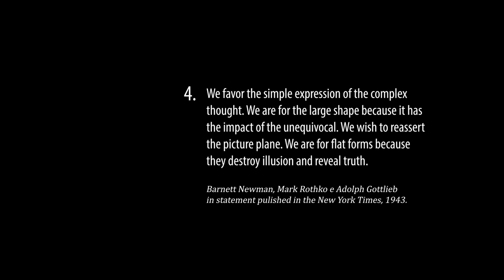ITALY GREECE RESTART PROJECT Video Art “Oceans” by Muriel Paraboni, photography Marcus Jung-Brazil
BIBART INTERNATIONAL ART BIENNIAL and  EYE'S WALK DIGITAL FESTIVAL - ITALY GREECE "RESTART PROJECT"
Video Concept
Oceans’ is a kind of dialogue-homage to painters of American abstract expressionism, especially Barnett Newman and Mark Rothko, for whom simple and elementary forms would be the bearers of the truth. The work therefore speaks, in its abstract movements, of metaphysical and subtle oceans, of the sensitive and creative mind in its struggle to get in touch with the essences of artistic making.
Curators of the event are Miguel Gomez art director of Bibart Biennale and Filia Milidaki curator of the  Eye's Walk digital festival
With the patronage of the municipality of Bari-Italy
European Festivals Association (EFA)
Social media manager: Antonella Leone